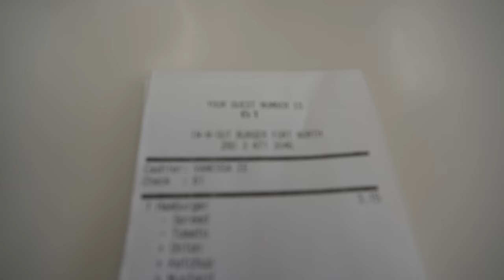FOOD COLORING PRANK on TWIN Brother *plus 35 week update*